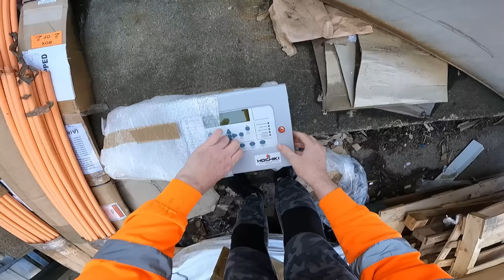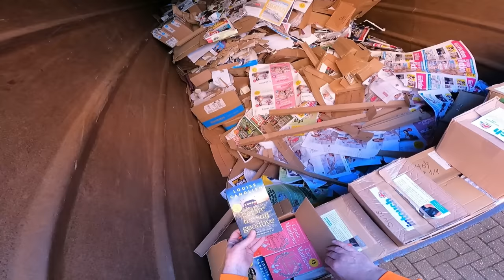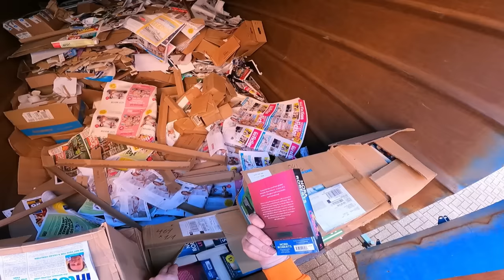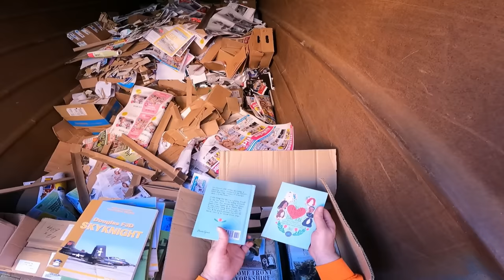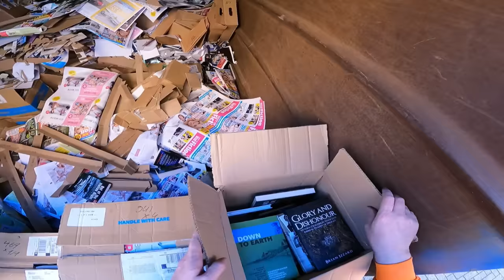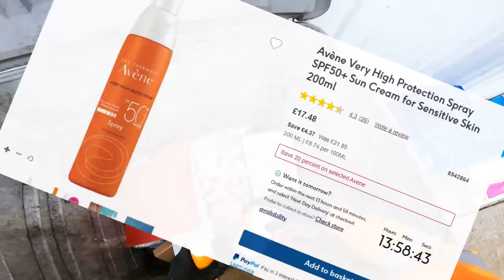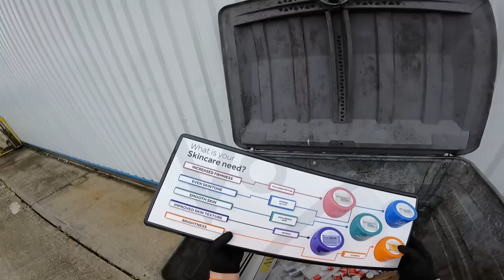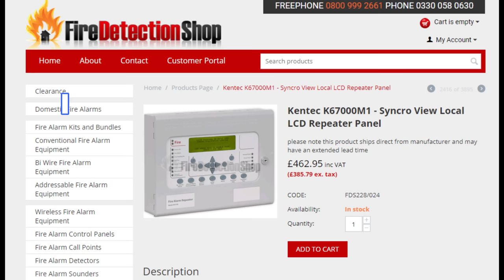DUMPSTER DIVING UK FREE MONEY, HOW MUCH DID I MAKE THIS WEEK?